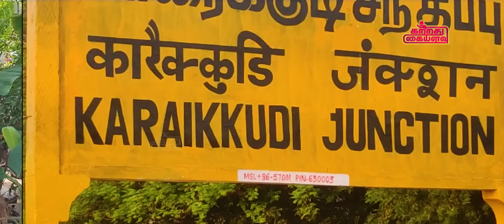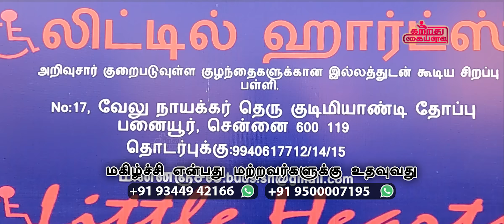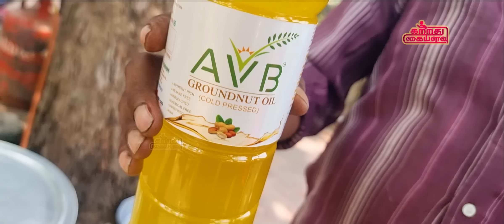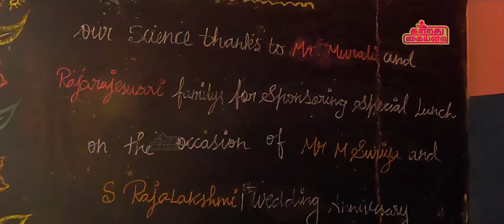சீனா கோழி சோறு | Chinese Special | How to Make Chinese Chicken Rice in Tamil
Ingredients:-
Chinese Rice Stick
Salt
Pepper Powder
Beans
Groundnut Oil
Cauliflower
broccoli
Mushroom
Carrot
celeriac
Boneless Chicken
leaks leaves

In this post, we are going to cook one of the most popular dishes in China called China Chicken Curry Rice. This dish is a traditional Chinese dish in which we are going to cook boneless chicken curry, China rice and some vegetables.